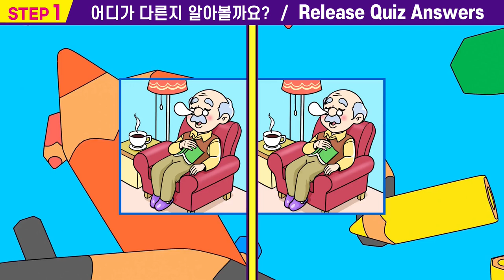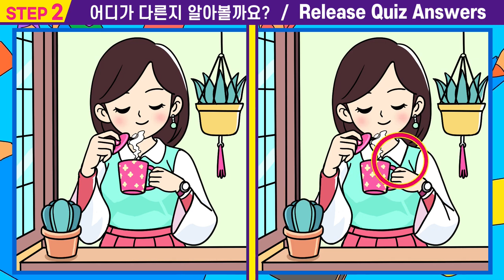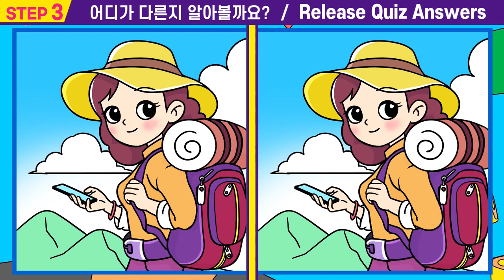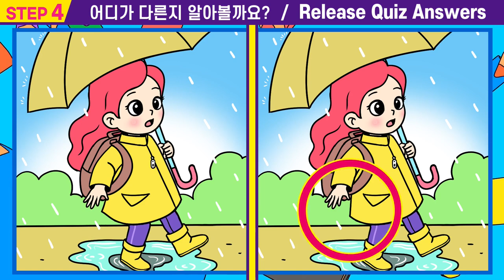🌸4문제 다 틀리면 집중력위기ㅣ93초안에 한 개만 맞춰도 집중력 UP! ㅣ꾸준한 두뇌 훈련 퀴즈로 두뇌 건강 지키고 치매 예방해요【틀린그림찾기/두뇌개발/두뇌튼튼이/두뇌훈련】🌼#63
00:00  인트로
00:15  스텝1
01:55  스텝1 정답확인
02:08  스텝2
03:47  스텝2정답확인
04:00  스텝3
05:40  스텝3정답확인
05:53  스텝4
07:33  스텝4정답확인
07:42  최종화면